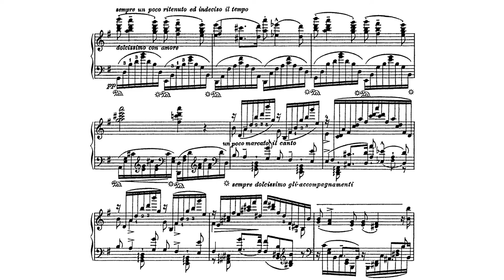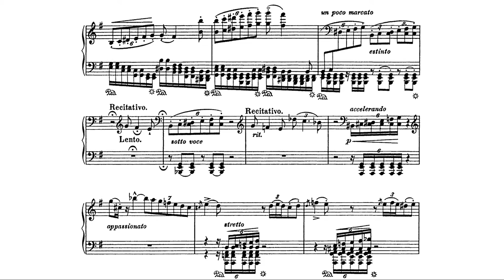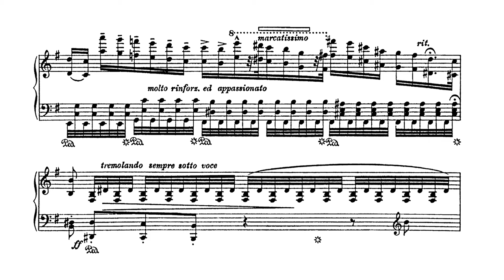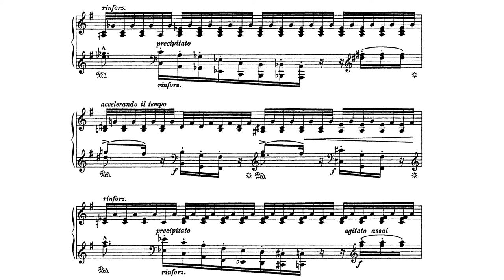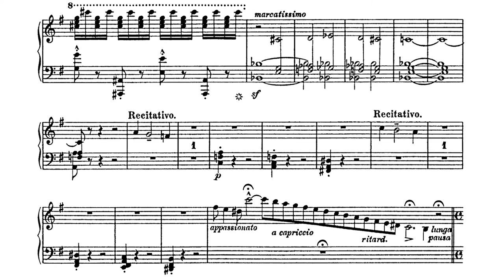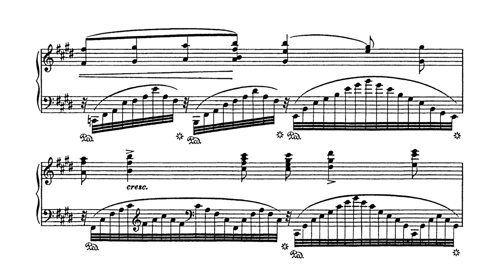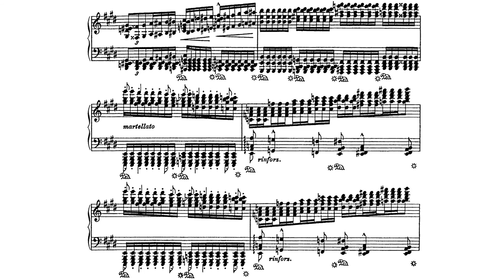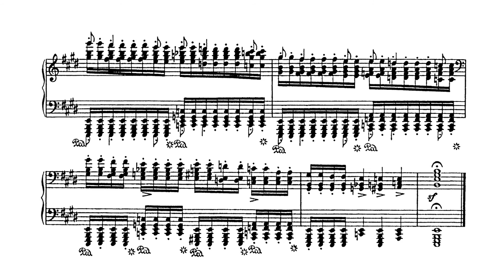Liszt - Vallée d'Obermann (First version) S156-5 - Irén Marik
Bartok students